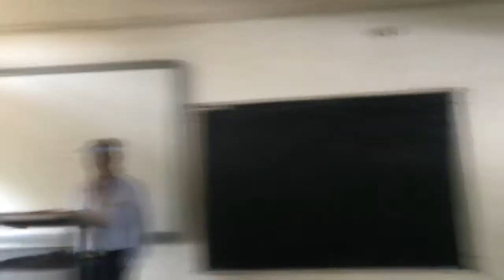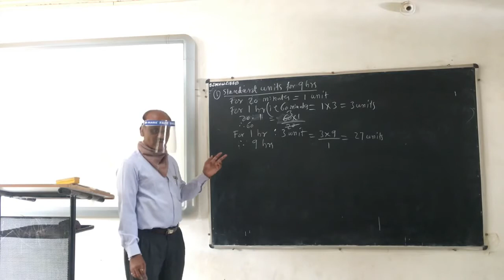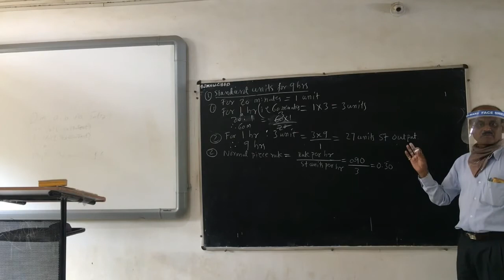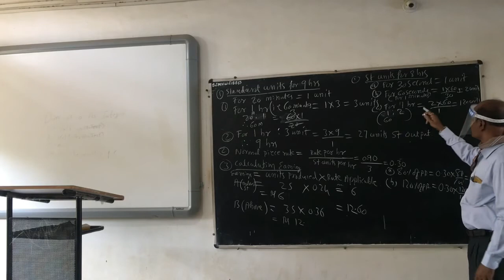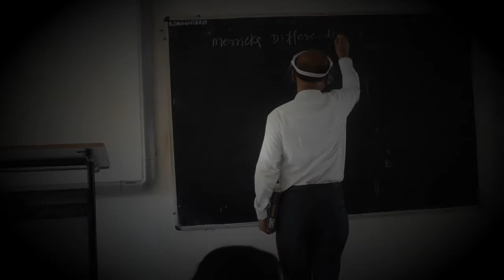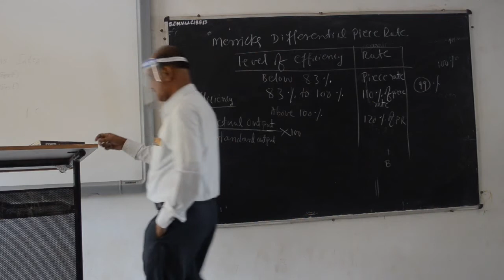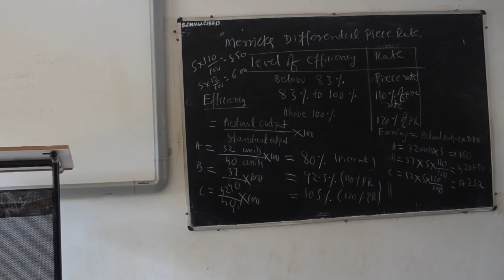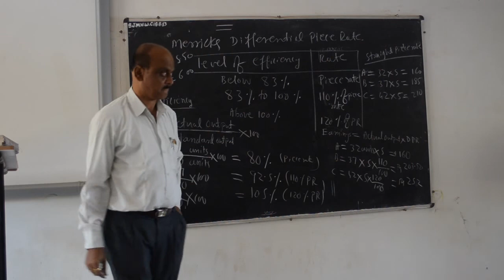Tailors Differential Piece Rate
Labour Cost- For B.Com